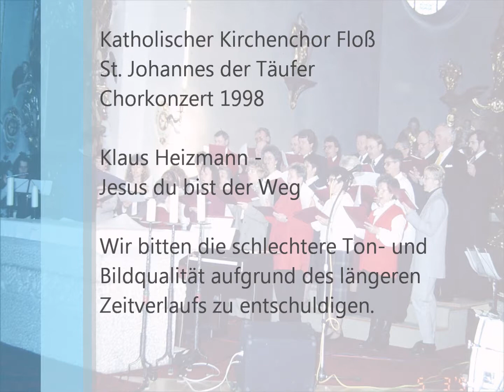Heizmann - Jesus du bist der Weg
gesungen vom Kath. Kirchenchor Floß